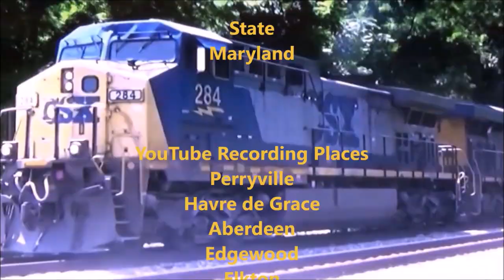School Bus #34 - YouTube Recording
(Season 9 Episode 16) [ALL NEW] Bus #34